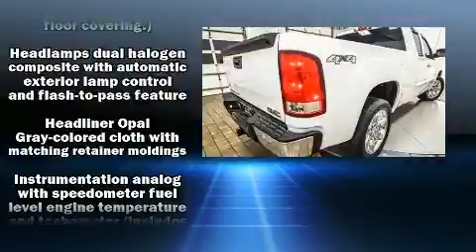2013 GMC Sierra 1500 SLE 4WD in Bedford, TX 76021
Get excited about the 2013 GMC Sierra 1500. It features an automatic transmission, 4-wheel drive, and a powerful 8 cylinder engine. Top features include power windows, delay-off headlights, a tachometer, variably intermittent wipers, a rear step bumper, tilt steering wheel, heated door mirrors, and more. Passenger security is always assured thanks to various safety features, such as: head curtain airbags, front SIDE impact airbags, traction control, ignition disabling, onStar, and ABS brakes. Various mechanical systems are monitored by electronic stability control, keeping you on your intended path. It also arrives with a Carfax history report, providing you peace of mind with detailed information. We pride ourselves in consistently exceeding our customer's expectations. Please don't hesitate to give us a call.